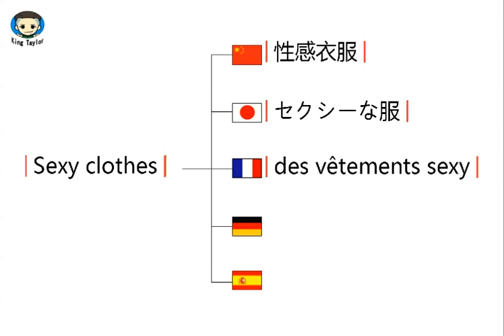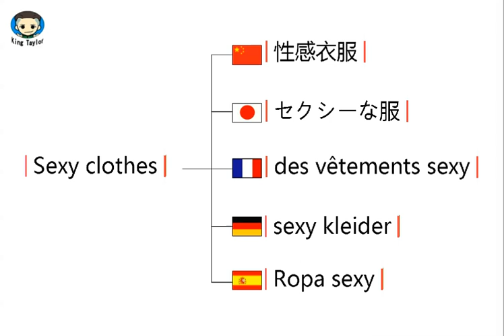How to translate Sexy clothes in German，French，Japanese，Chinese and Spanish